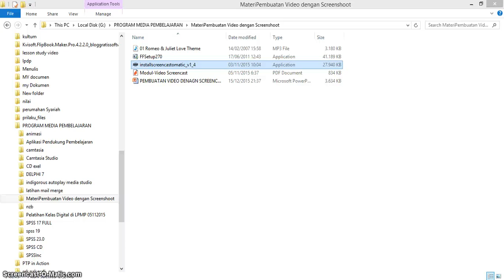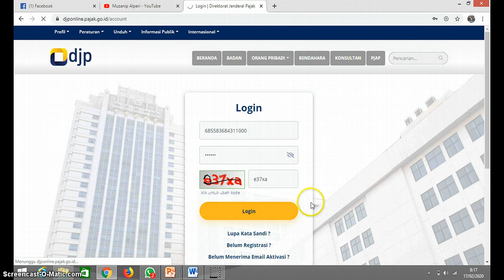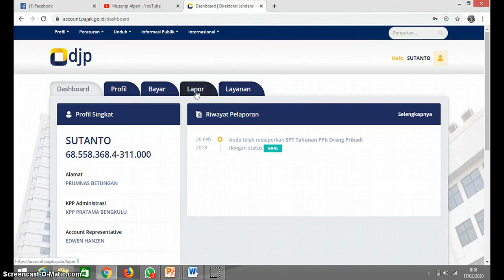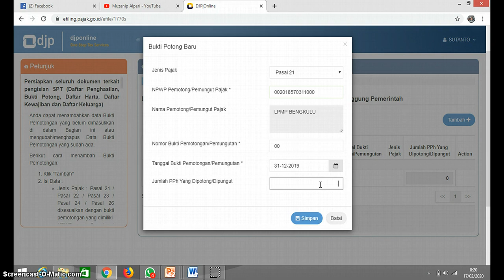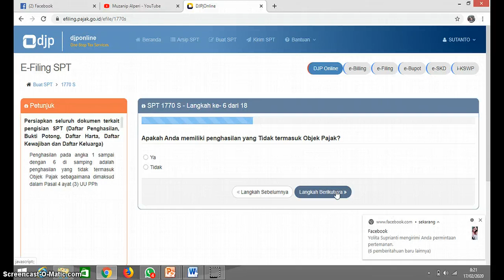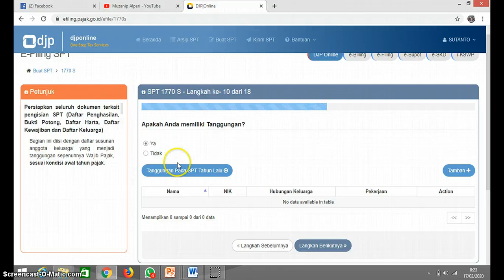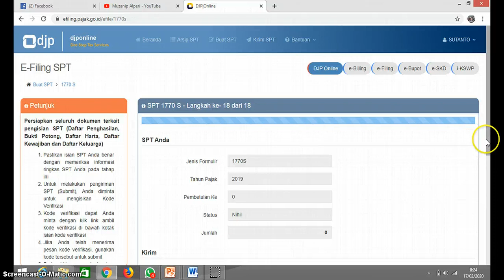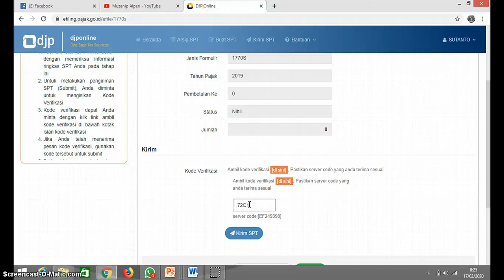Cara Melaporkan Pajak NPWP Pribadi Tahun 2020 untuk Pendapatan 60 juta ke atas